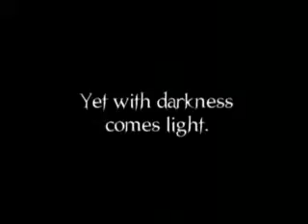DN Angel trailer